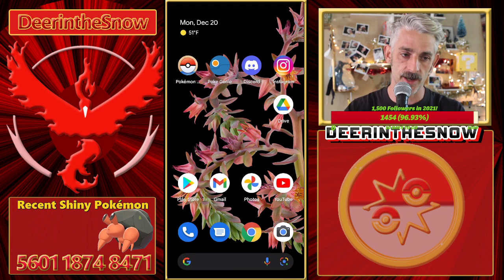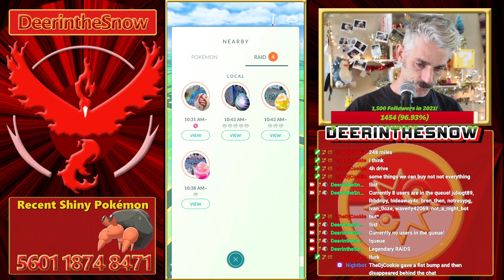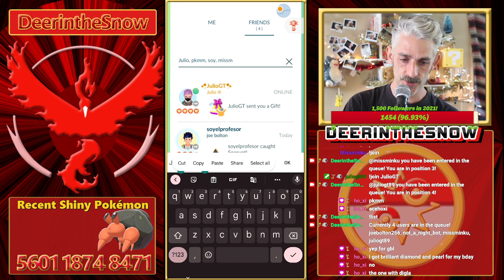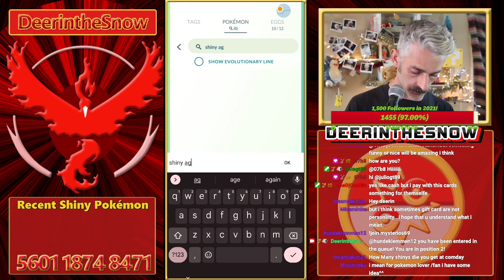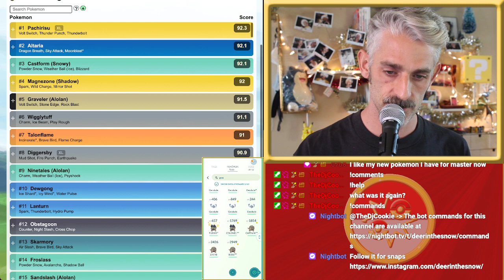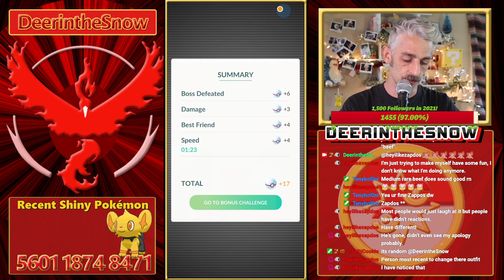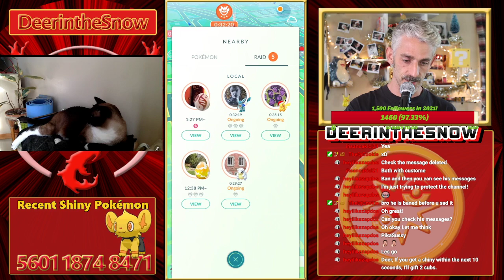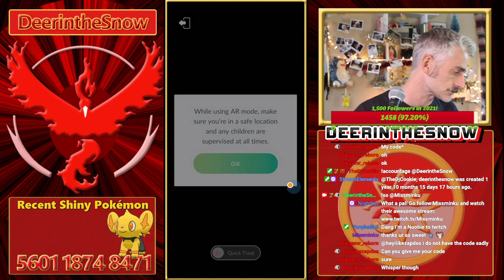DeerintheSnow Twitch Stream December 20th 2021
The 2021 Holiday event begins! Kyruem in raids as well as many costumed pokémon

Pokémon Go RAID battles and PVP battles with viewers.